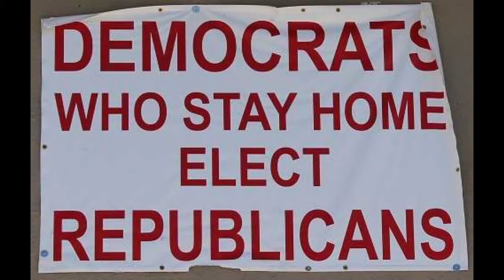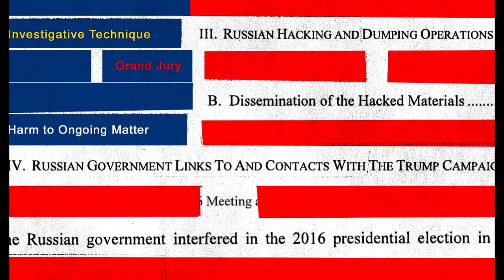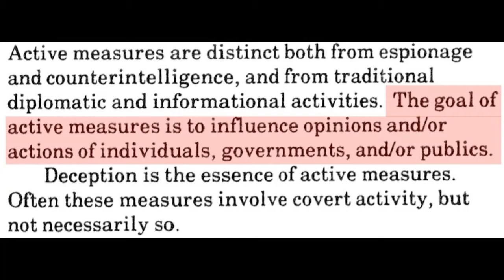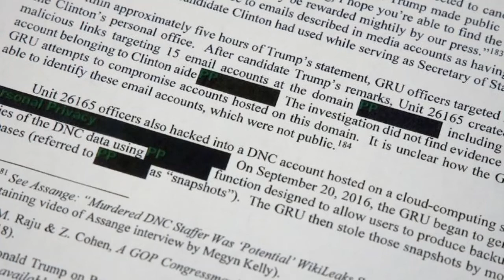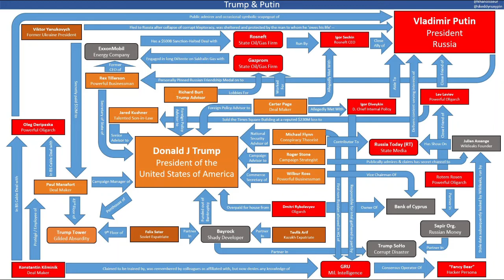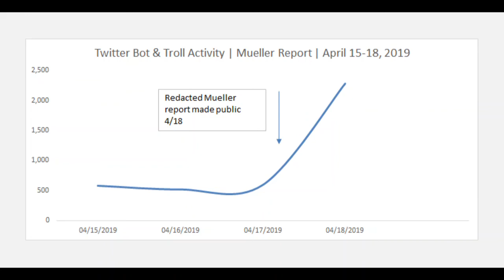Dyze In Your House - Impeachment 4/21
On a brand new episode of Dyze In Your House, we're talking the 'i' word. Is Impeachment warranted? Most certainly. Is it the fastest way to get the fascist crime syndicate removed from power? Well, that question isn't as simple.